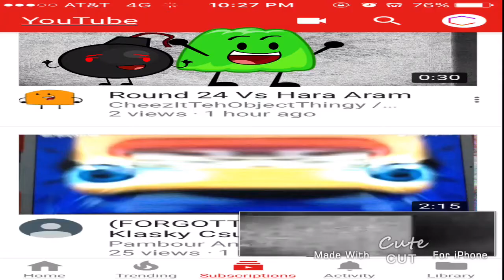Bfdl Fire Blue